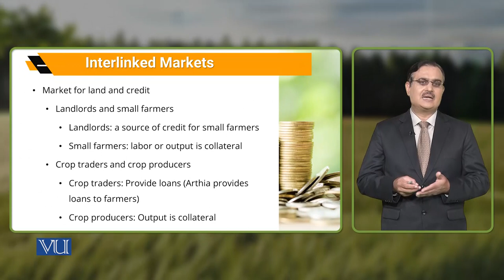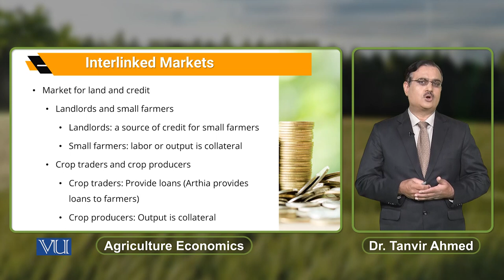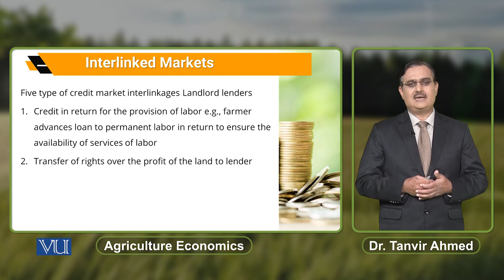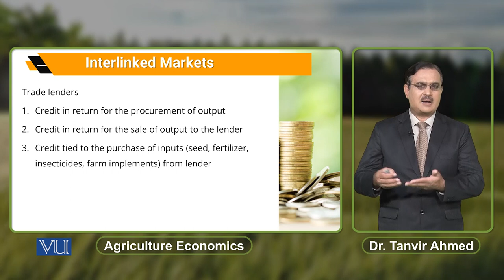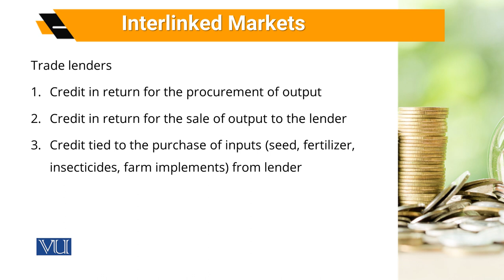Interlinked Markets | Agricultural Economics | ECO608_Topic168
Topic168: Interlinked Markets,
By Dr. Tanvir Ahmed